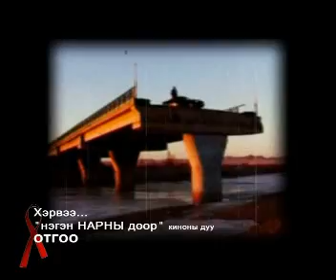"ХЭРВЭЭ" - Дуучин ОТГОО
"НЭГЭН НАРНЫ ДООР" ОАК-ны дуу